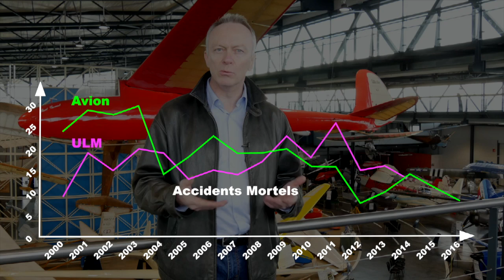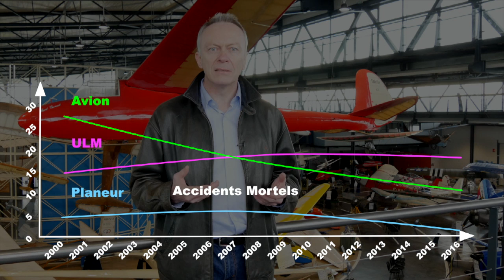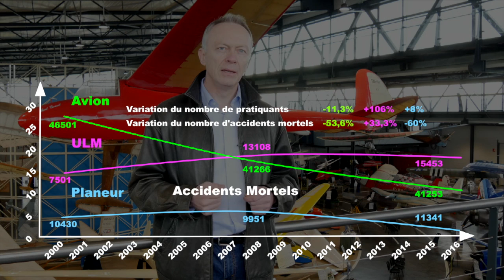Accidentologie 2016 Avion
video dsac